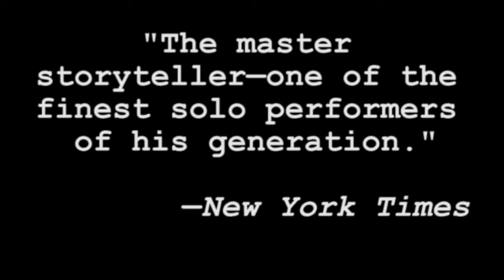Mike Daisey: "Khan and the Whale: The Wrath of Moby Dick"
Mike Daisey comes to Hannaford Hall, USM Portland Campus on November 18 at 8 PM.